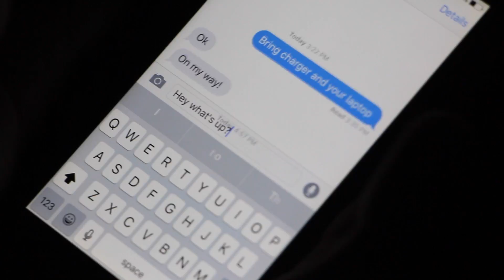PSA Don't Sleep by Kaleb Stewart, Christian Wilhelm, Justin Cox, and Nicholas Drybread